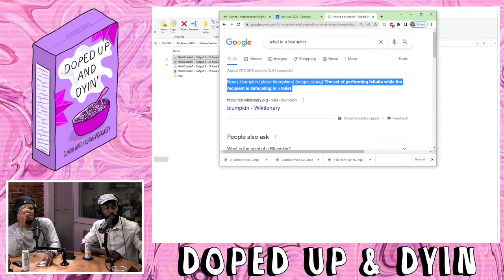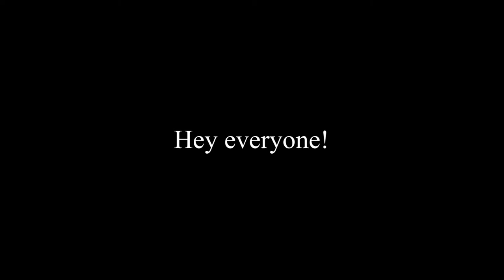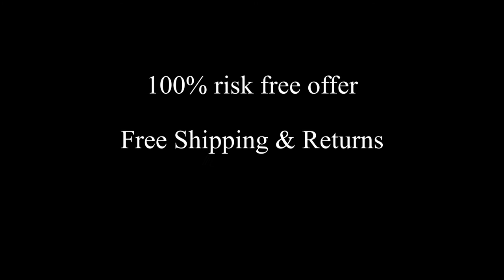No Sea Moss For You (Momoh Pujeh) on Doped up & Dyin EP#70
Today we Hangout with Comedian and good friend of the show Momoh! We talk about Momoh's experience moving to Philly in the early days of Covid, how much he impacted so many peoples' comedy experience, Nat's 1 year anniversary with the pod, not to mention Momoh just can't stop talking about sea moss. Tune in Now for Doped up & Dyin' The Sunday Morning Smoke Show!